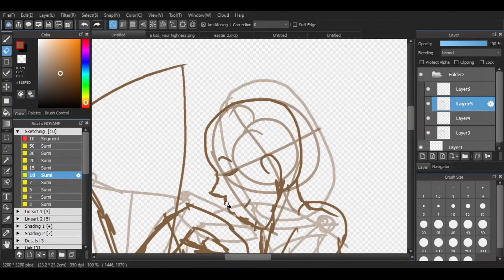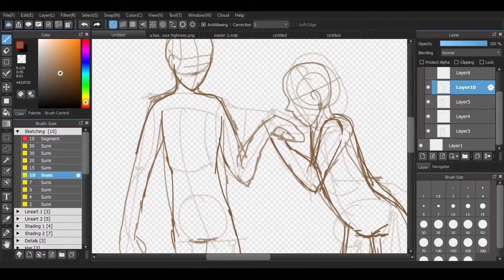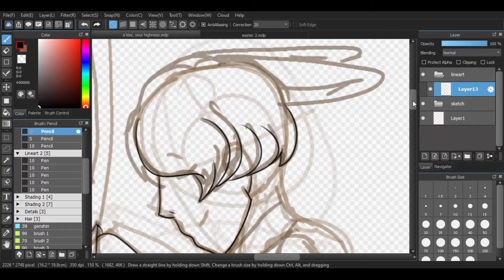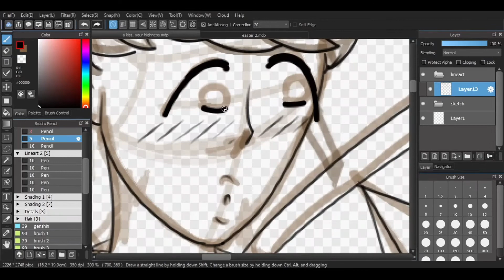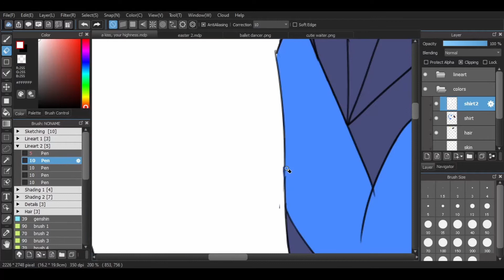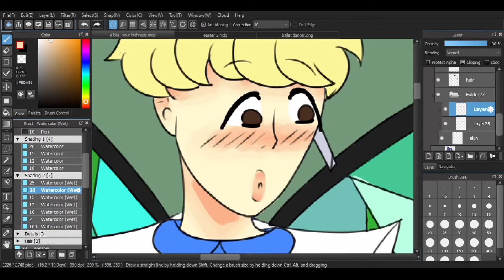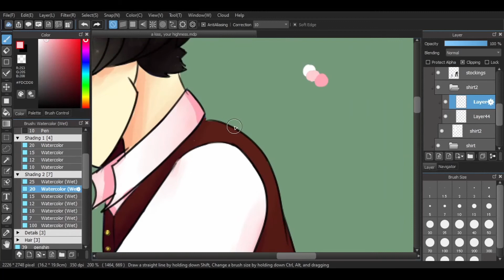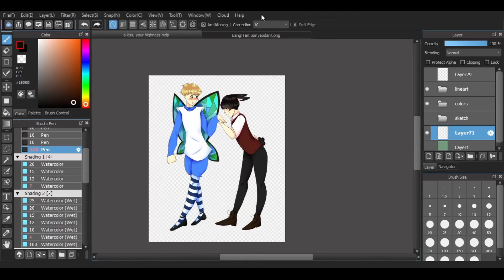A kiss, your Highness || Timelapse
I made this based on an old illustration I did back in 2020 of my AU versions of Jimin and Kook. I think it came out really well!

Music in the video:
00:00 - Lost Woods (Legend of Zelda: Ocarina of Time)
02:30 - Accident On-Air (Persona 5)
03:39 - Gerudo Valley (Legend of Zelda: Ocarina of Time)
06:04 - King, Queen and Slaves (Persona 5)
08:02 - Zelda's Lullaby (Legend of Zelda: Skyward Sword)